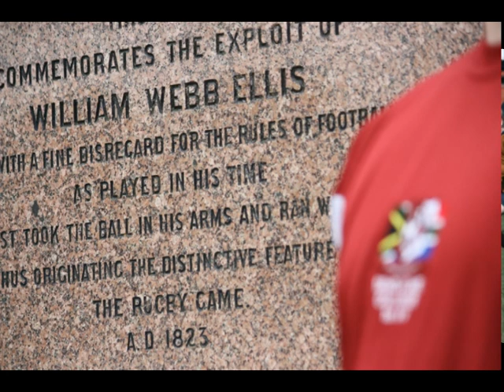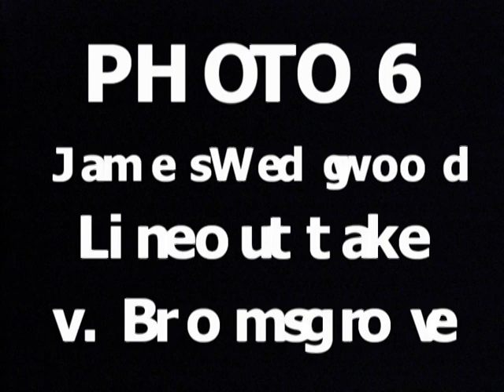Denstone College Rugby Club 2011/12 Photo of the Season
Voters at the end of season celebrations voted...in 3rd place Chris Owen's smile at the camera during the warm-up against John Cleveland...in 2nd place was Charlie Venables' try celebration against Sedbergh...in 1st place was George Poutney's cheeky smile at the camera on the side of the scrum against Manchester GS on tour in Disneyland Paris...do you agree with the voters???